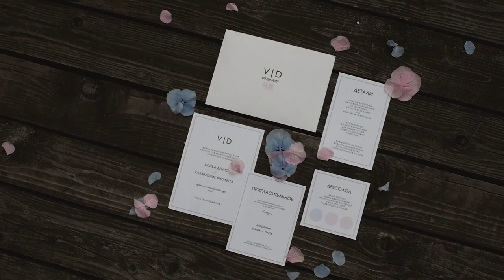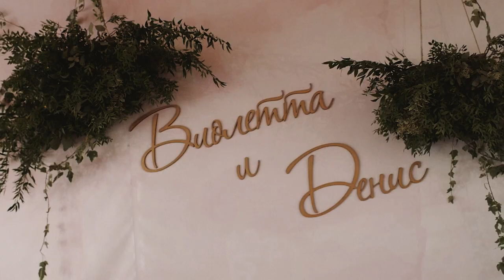Violetta & Denis The Movie